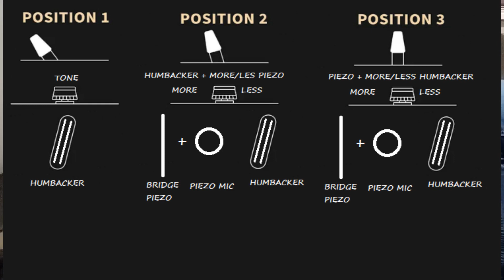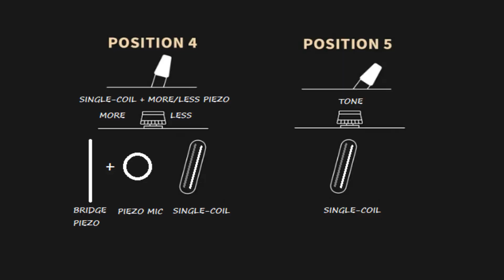Bento SONIC - Acustic/Electric Tele - Part 6 – Audio test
New Project This time I will try to make a guitar similar to the Fender Acoustasonic Player Tele BB from the Harley Benton Tele KIT. A challenge that lasted several months and allowed me to learn new things. There were many bugs and many ways to fix. I invite everyone to watch.

We finally managed to find some time to assemble the last part.
I'm a guitar fan and I only play for fun.

Tesy audio is not professional.

I used small lavalier microphones or a camera microphone.

I have no experience in recording and I don't have good recording equipment.

I wish you pleasant viewing.